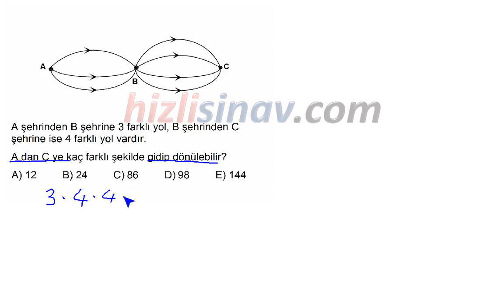HızlıSınav Soru Çözüm Videosu (Soru Kodu:71160)